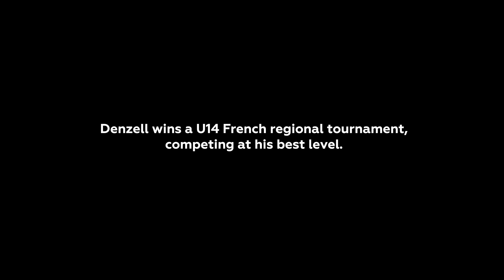Amazing backhand and serve instant changes with Denzell Darkey | ONE HOUR TRANSFORMATION Episode 3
In this third of its kind one-hour transformation video, I worked on the tennis court with a very talented young British player, Denzell Darkey (born in 2010).

I didn’t know exactly what I would work with him when I arrived on the court. I knew his coach (Max Phillips on the screen) had done great work with him and it’s very important to feel free to make your own observation with a young tennis player.

Basically I noticed two things on Denzell Darkey’s motion :

- He could push the ball more with his backhand. It was definitely solid but it was difficult for him to hurt his opponent, just because of the motion.

- He could change his serve toss because it wasn’t executed in accordance to his dominant eye. He gained accuracy, power and later on we also worked on the slice effect.

- What was great during the session is how fast Denzell was able to register the changes I showed him. For average players you need days, weeks or even months to see the changes. Denzell was able to execute it right away and to feel it instantly.

That is – among many other assets – why he can become an amazing tennis player in the future.

Chapters:
0:00 - Denzell and his ability to adapt extremely well
0:13 - In today’s episode
0:29 - Building the future of tennis
0:59 - Patrick’s observations
1:26 - "What is your best shot?"
2:03 - "Your backhand is short, let’s hurt off both sides"
3:00 - Backhand exercises (cross, down the line, deep)
6:41 - Denzel’s serve according to his dominant eye
9:52 - How to slice the serve
11:40 - Denzel winning a local competition right away
12:04 - Why I was impressed by Denzel
12:34 - Check my masterclass on the Eye Dominance

THE COACH
Patrick